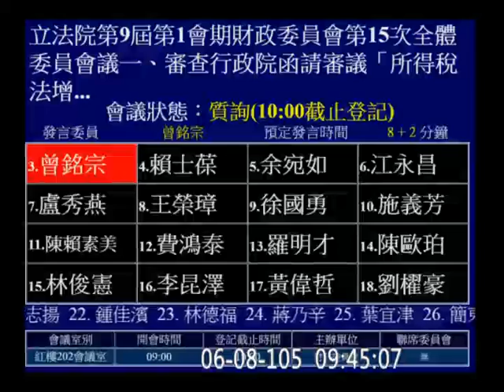20160608 反海外避稅條款 黃國昌 所得稅法 財政部 金管會 財政委員會 【立法院演哪齣？】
PEM 依外國法律設立而實際管理處所(Place of Effective Management, PEM)
OBU（Offshore Banking Unit）為「境外金融中心」
CFC 受控外國公司（Controlled Foreign Corporation,CFC）

TRF（目標可贖回遠期契約） 「一條龍」